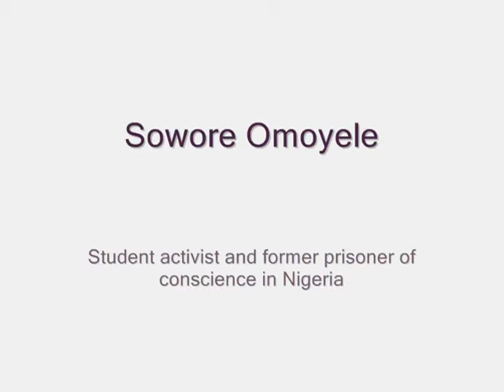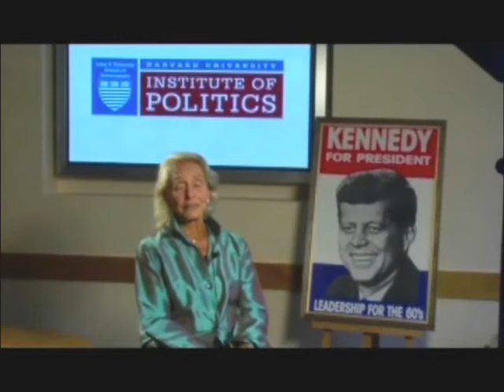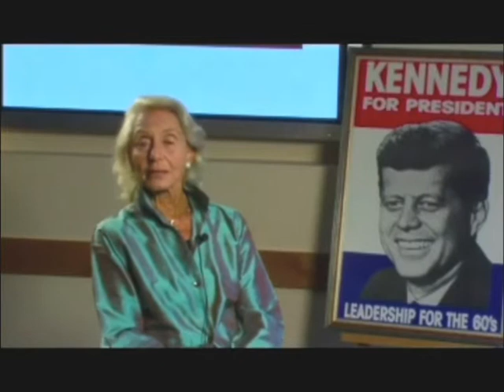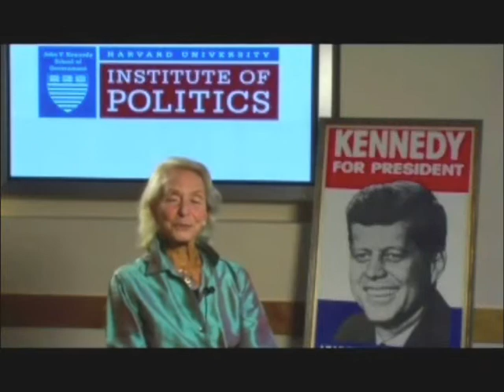Amnesty International 50th Anniversary & International Human Rights Day Event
An event celebrating both the 50th anniversary of the founding of Amnesty International and International Human Rights Day 2011. Speakers included: Alexandra Arriaga, Pavel Litvinov, Sowore Omoyele, Dr. William F. Schulz, Rose Styron, Charlie Clements, and Joshua Rubenstein. This event took place at the Harvard Kennedy School, December 1, 2011.